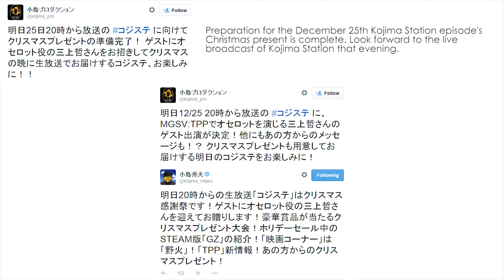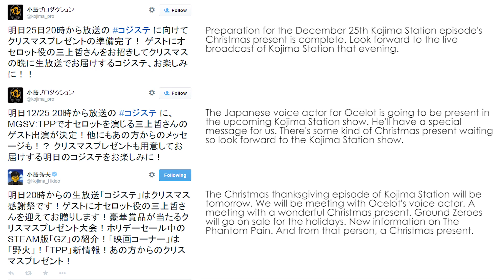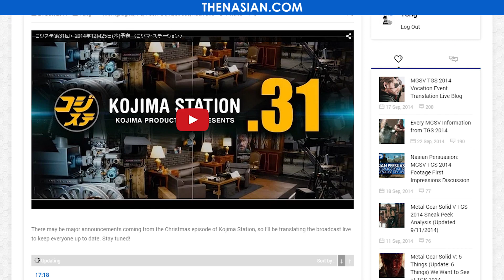Metal Gear Solid V - Major Announcement Coming on Christmas